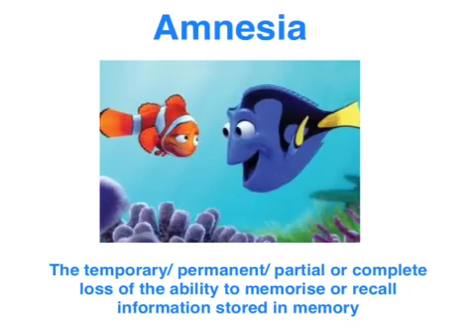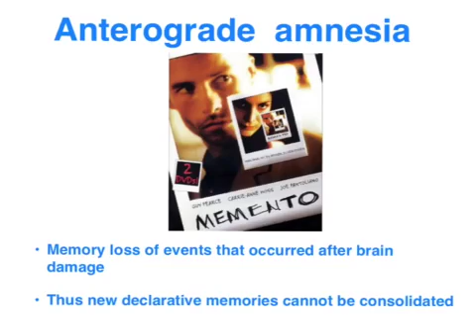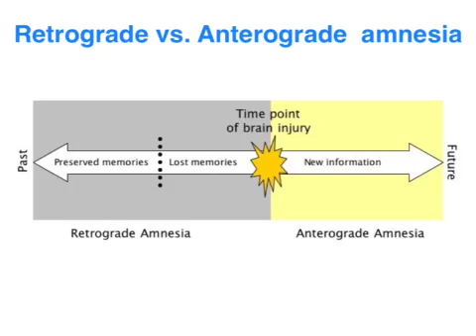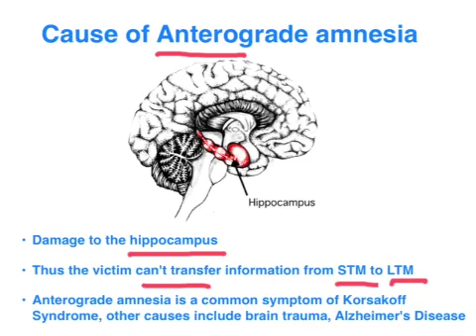Retrograde vs. Anterograde Amnesia - VCE Psychology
A few years ago I had a bike accident resulting in a temporary case of both retrograde & anterograde amnesia. I distinguish between these 2 conditions - by recounting my symptoms and identifying the brain areas affected by these 2 forms of amnesia